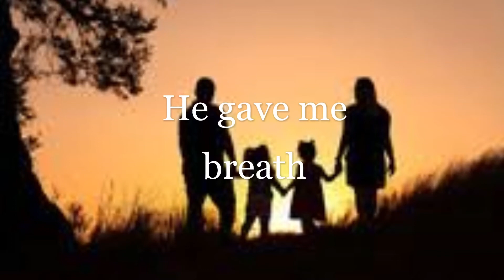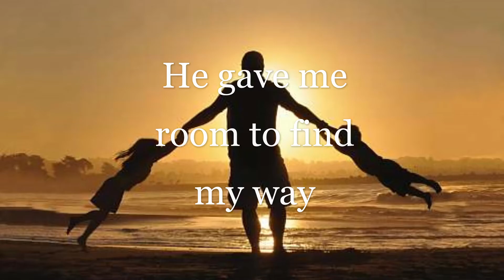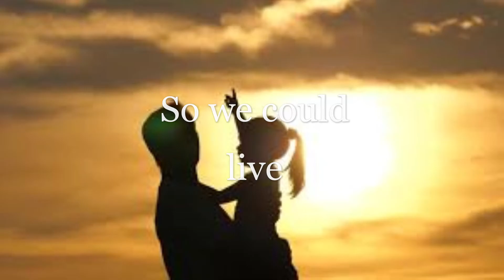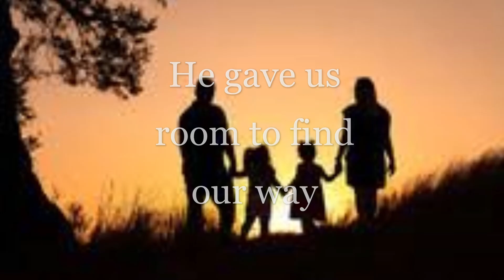My Fathers Day (Official Lyric Video)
I wrote this song some years ago to accompany a sermon at church.

Written By Dave Whited
Performed and recorded by The Nashville Demo Factory
Vocalist: Cole Noble